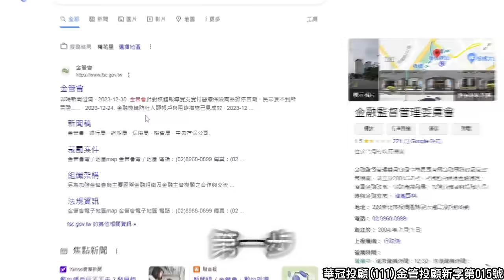反詐騙——預防詐騙請認準合格證券分析師｜大戶羅盤籌碼動能 ｜謝宗霖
100台北市中正區忠孝東路二段100號6樓之2